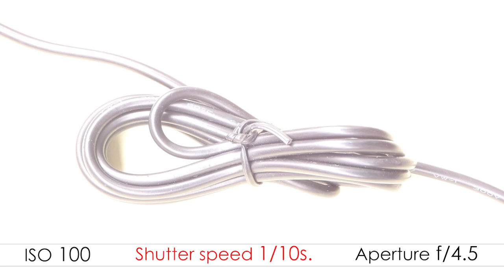Shutter speed and Image Brightness comparison - video 5